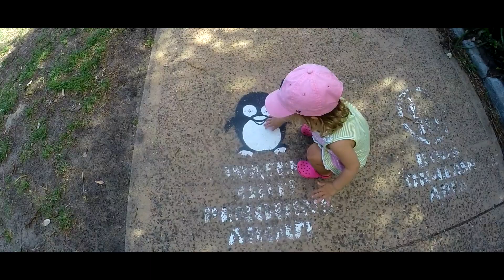MANLY BEACH 1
Manly Beach (part 1 of 2). Trip to Australia.